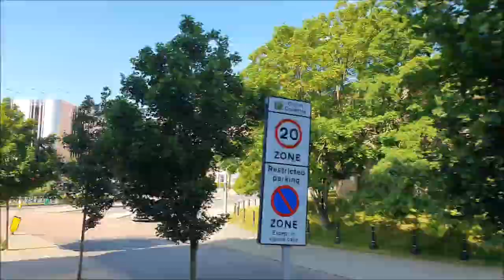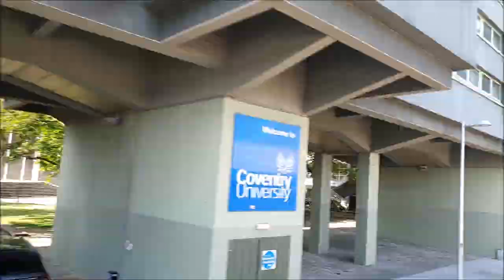National Express Coventry Electric 9 Full Route Visual- University Hospital to Green Lane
Hello, here's a full route visual of the 9, which runs from University Hospital to Green Lane, Leasowe's Avenue via Wyken, Ansty Road, Stoke, Walsgrave Road, Coventry University, Coventry City Centre (Paul Meadow Bus Station, Ironmonger Square & Lower Precinct), Coventry Railway Station, Stivichall, Mantilla Drive and Finham.

The 9 runs every 20 minutes using ADL Enviro 400 City BYD DDs from the Coventry depot.

I have to admit, I love the 9! It's probably my favourite Coventry city route, and it looks beautiful here in the Summer morning sun.

Filmed during: June 2022